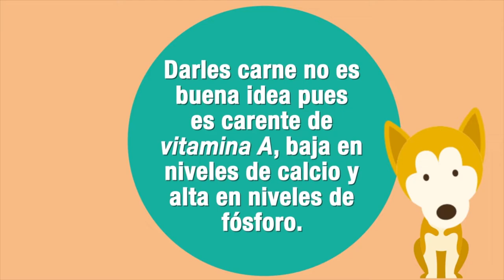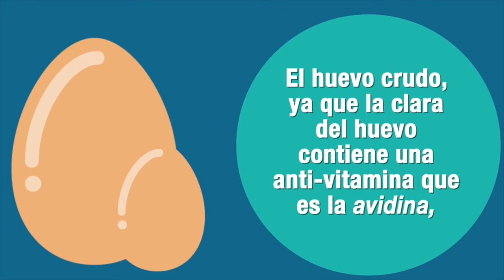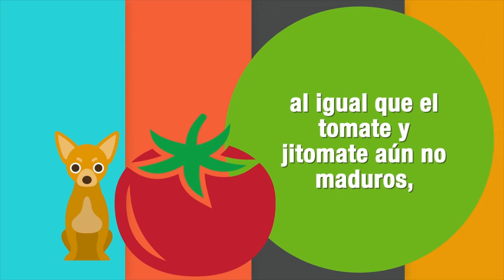La dieta adecuada para tu perro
A decir del Doctor Carlos Gutiérrez Olvera, académico del Departamento de Nutrición Animal y Bioquímica, de la Facultad de Medicina Veterinaria y Zootecnia de la  UNAM, los perros son considerados animales semi omnívoros.